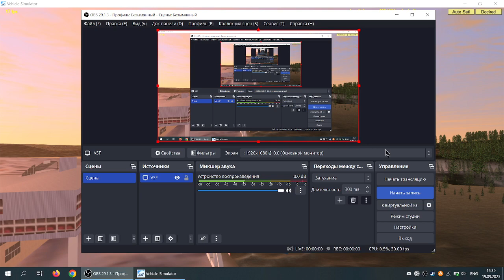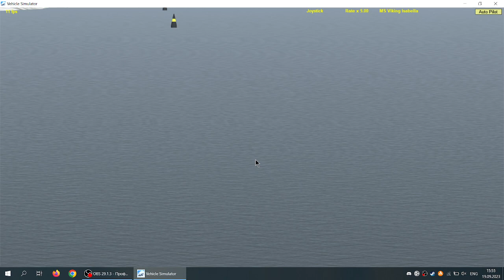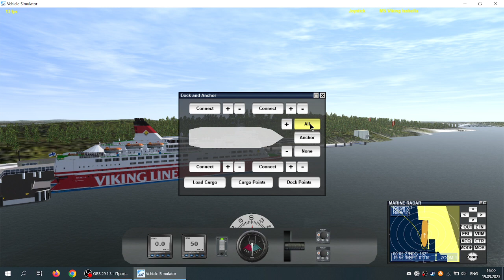VSF Viking Line Isabella Turku to Mariehamn Virtual Cruise